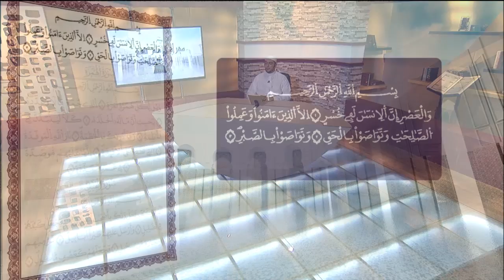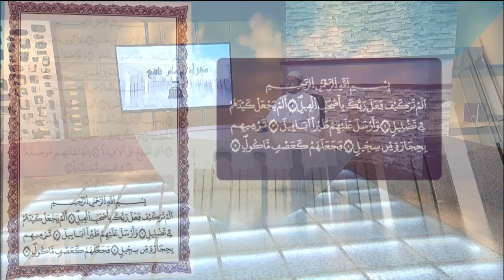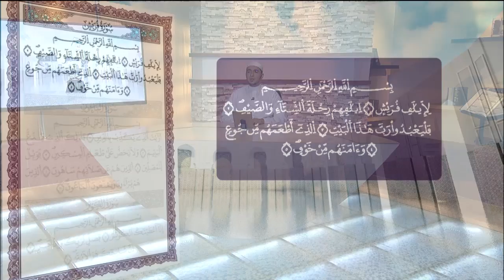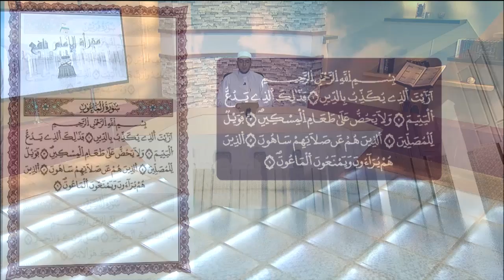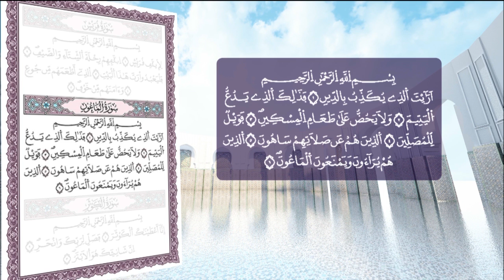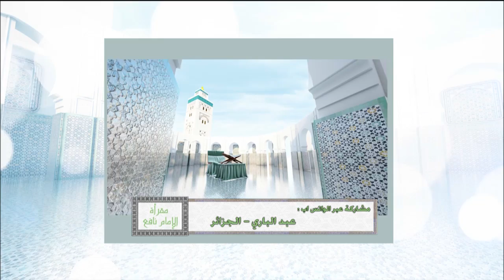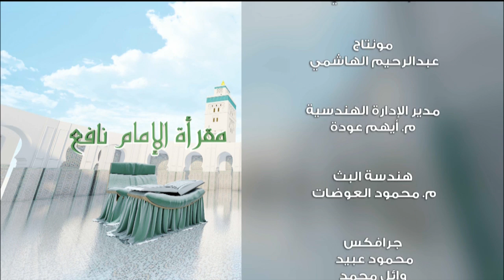برنامج مقرأة الامام نافع مع القارئ الشيخ معاذ صفوت سالم - الحلقة الثانية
موعدكم في كل أحد مع حلقة جديدة من برنامج مقرأة الامام نافع مع القارئ الشيخ معاذ صفوت سالم ونسعد باستقبال تلاواتكم برواية ورش ورواية قالون من خلال ارقام هواتف البرنامج ورقم الواتس الخاص ،،، زاد علم يزداد